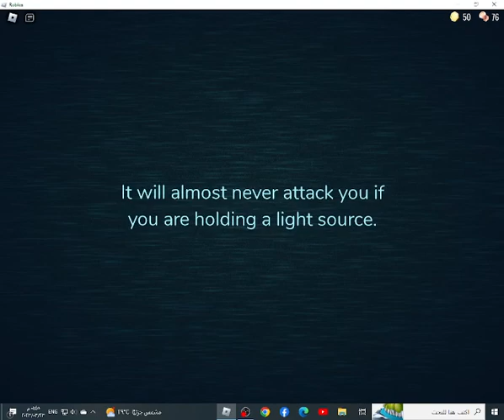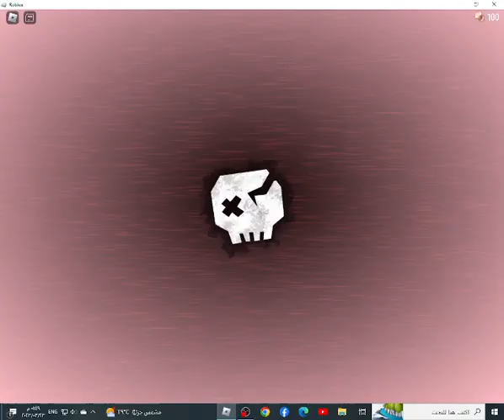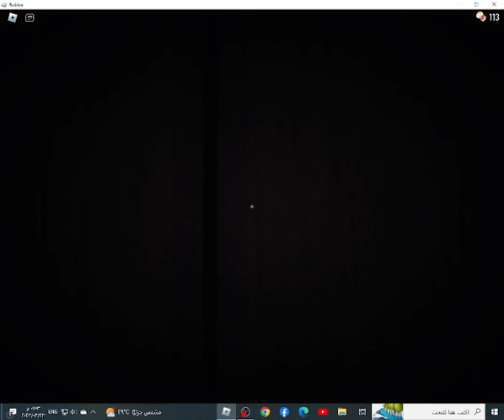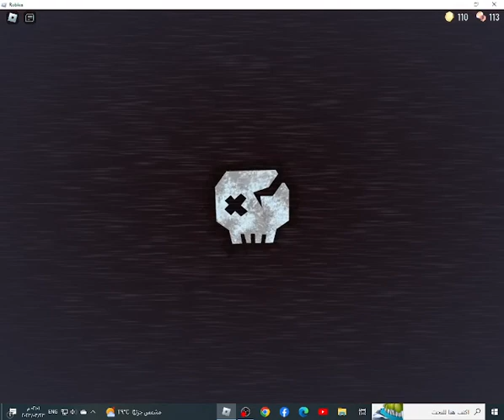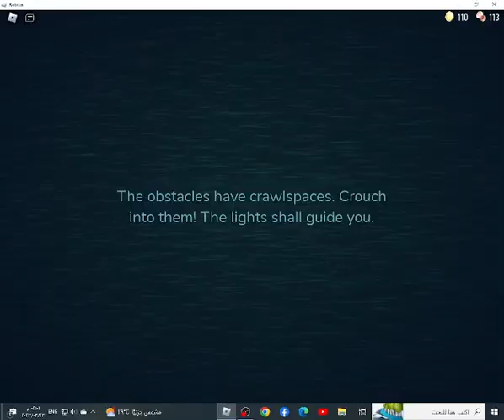لا تفتح باب غلط في لعبة Roblox